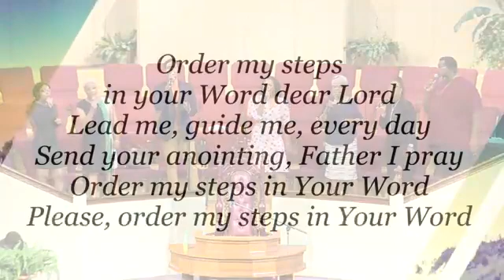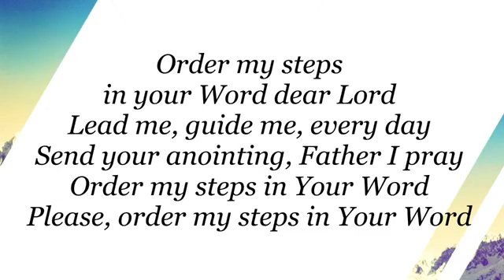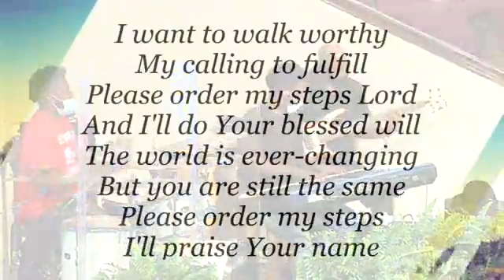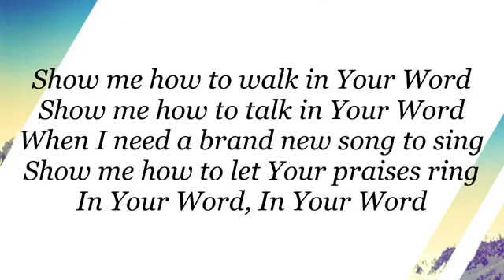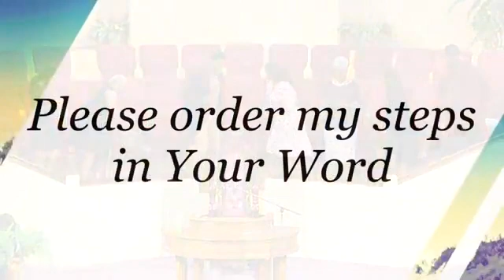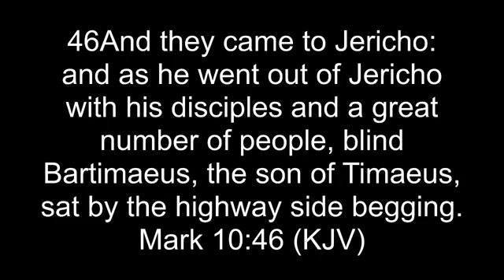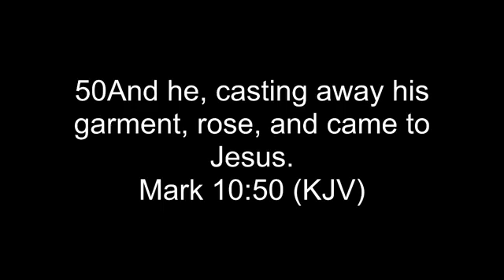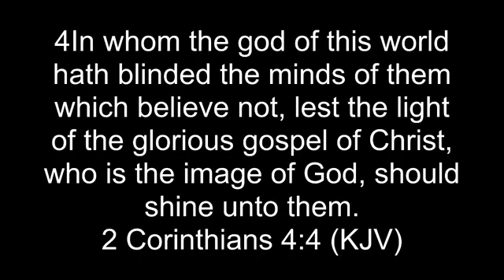Time For A Change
Pleasant Grove East McComb Church